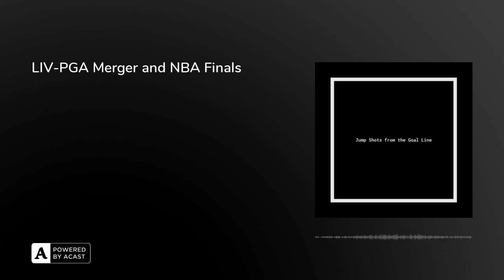LIV-PGA Merger and NBA Finals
We covered the contentious LIV-PGA Merger and what it means now and going forward, the upcoming golf tourneys, and the NBA Finals